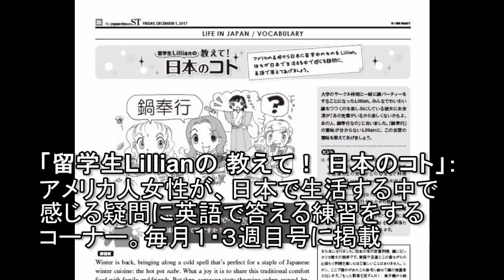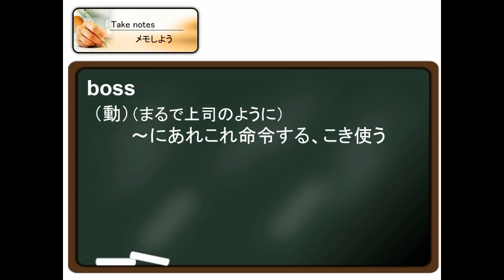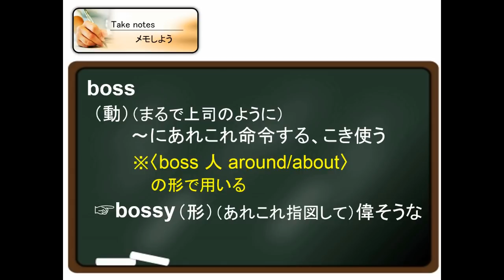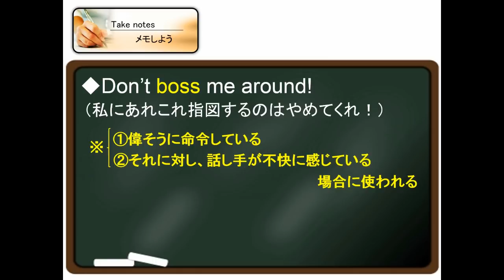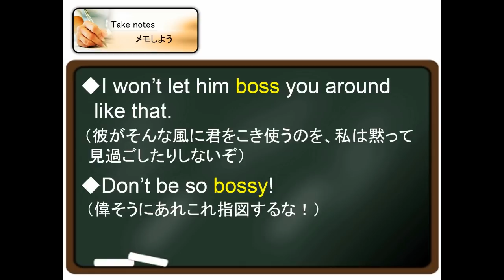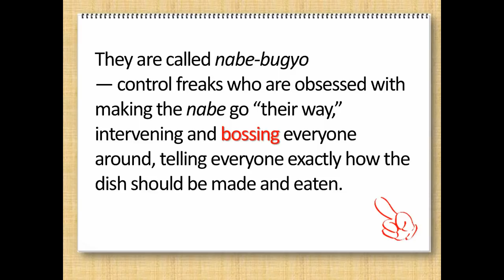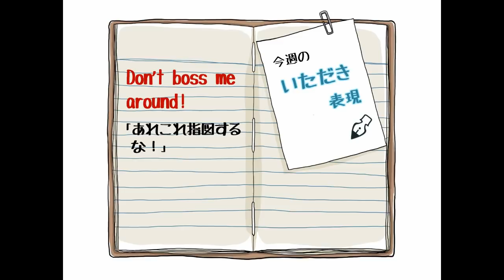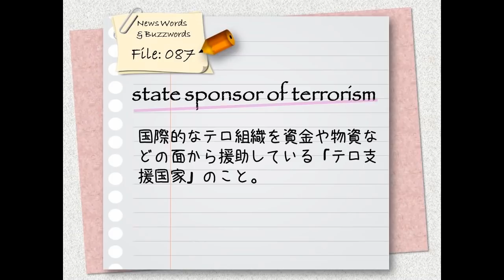#112: 動詞のbossの用法／「テロ支援国家」は英語で？（ボキャビル・カレッジ・第112回）